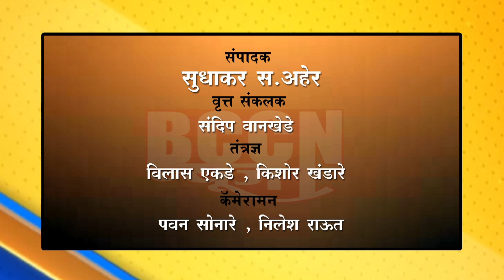डोनगाव- गणेशोत्सवात जनजागृतीपर देखावे साकारावे...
मतदान जनजागृती आणि प्लास्टिक बंदी संदर्भात जनजागृतीचा प्रयत्न...
मेहकर तहसीलदार डॉ संजय गरकळ यांचे गणेश मंडळांना आवाहन...